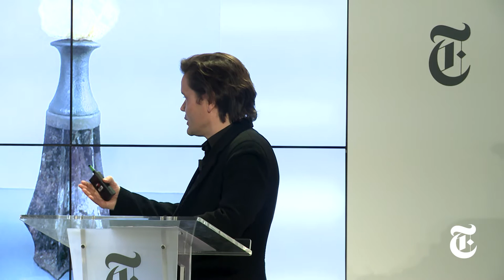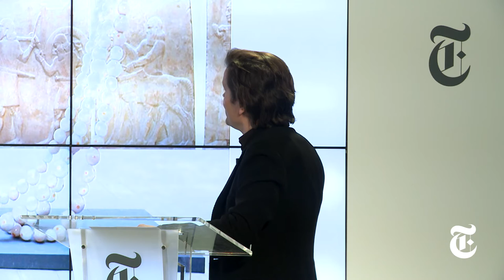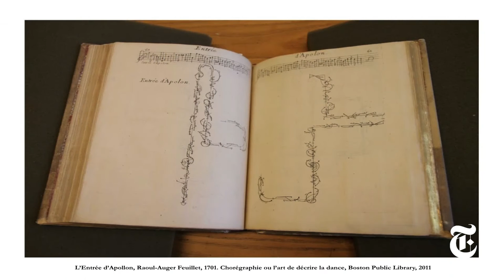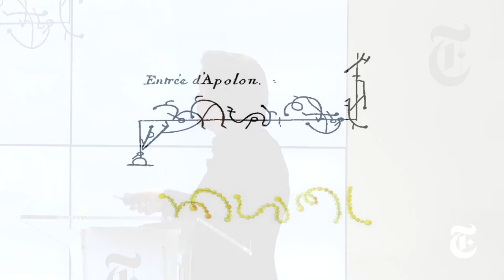New York Times | International Luxury Conference | 2016 | Day 1 | Keynote: Art is not luxury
Jean-Michel Othoniel, artist
Moderator: Vanessa Friedman, fashion director, The New York Times

The New York Times conferences convene speakers and delegates from around the world to address crucial topics, present innovative solutions and provide your business with new outlooks and opportunities.

The New York Times conferences deepen conversations in disrupted industries: health, art, technology, food, luxury, energy and more.

Each event, thoughtfully curated by The New York Times, features noteworthy speakers, panel discussions and interactive debate, and high-level networking. See our full list of upcoming conferences